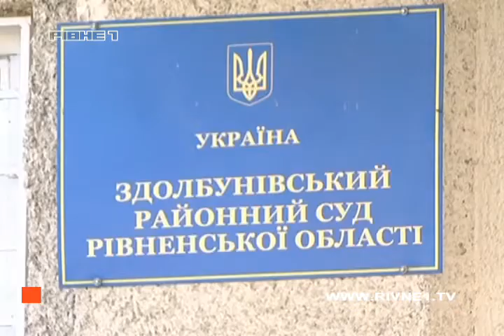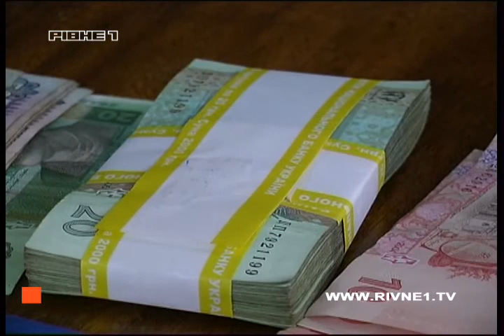На Рівненщині засудили чоловіка, який продавав товари в електричках